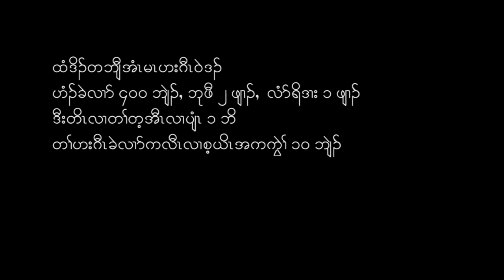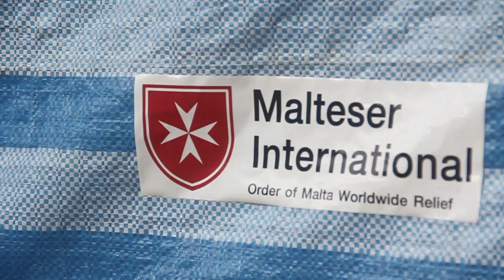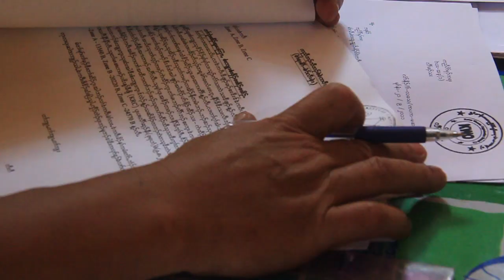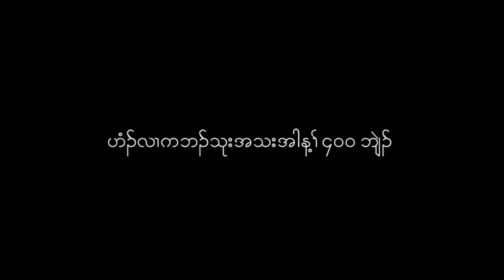Mae Ra Moe (sec 7a)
Edit:           Saw Doo Plout Soe
Camera:   Saw Mort